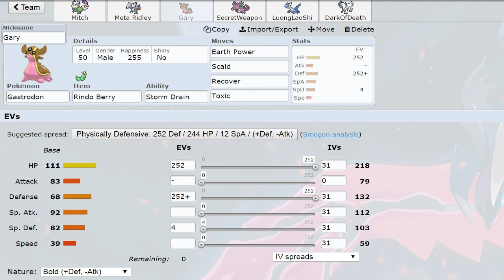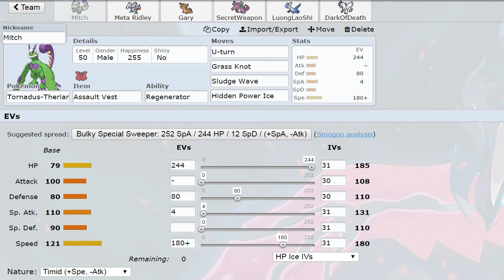GPL [S3] - Spieltag 16 - vs. Unbound Zoroarks: Team Building!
►Ich freue mich immer über Feedback! :]